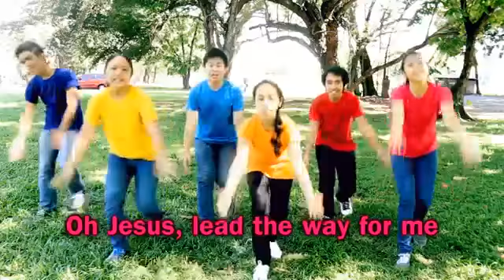I ll Follow Jesus Dance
PLIZ ENJOY